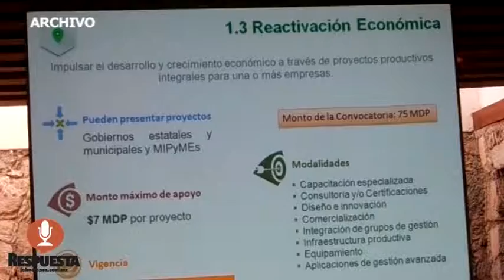RESPUESTA TV 28 DE AGOSTO 2014